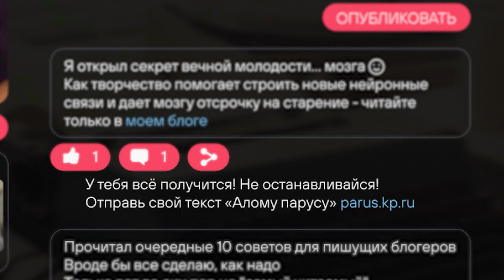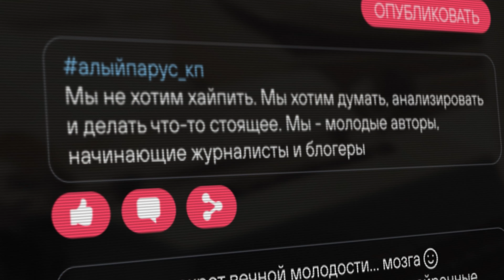«Алый парус - Открытые горизонты» - спецпроект «КП» для молодых авторов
Медиагруппа «Комсомольская правда» и Президентский фонд культурных инициатив объявляют о старте конкурса «Алый парус – Открытые горизонты». Мы ищем молодых и талантливых журналистов и блогеров, чтобы помочь им развить и довести до совершенства свой талант.